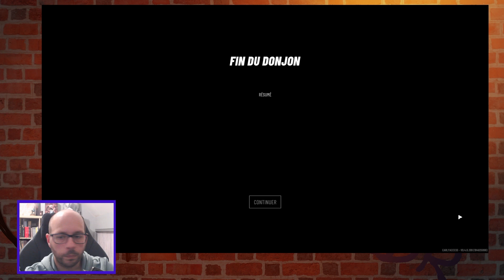CAPSULE HS- Je(ux) découvre One More Gate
Guillaume vous propose un nouveau format de Capsule avec "Je(ux) découvre" partagez les premières minutes d'un jeu vidéo.

One More Gate : a Wakfu Legend est un jeu d'Ankama, mélangeant de Rogue-lite et de deckbuilders, disponible en accès anticipé depuis le 11 octobre.

Merci à Ankama pour le code d'accès.

Lien partenaire Philibert (Rôliste TV perçoit 5% des ventes réalisées à partir de ce lien) :

Copyright :
Générique "Ouverture Ludique" : Soundroll - Fight No More(creative commons)